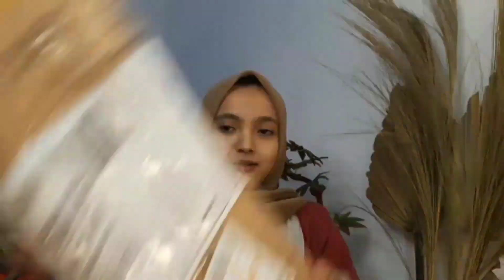SHOPEE HAUL & UNBOXING STAND HANGER TERMURAH DI SHOPEE|| putriyuniar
Hallo gais di vidio kali ini aku mau  unboxing stand hanger termurah di shopee  :)

tonton sampai habis yaaa temen temen :)

semoga kalian suka sama vidionya dan semoga vidionya bermanfaat  :)

minta koreksinya yaaa bisa tulis di kolom komentar maaf kalau masih belepotan dan kurang jelas nyampekinya.

Kunjungi toko ini di Shopee! ayuhuang0402

jangan lupa tonton vidio shopee haul yang lain ya

editing : inshot + picart

Tinggalkan komentar kalian di bawah utk memberi kritik, saran, maupun pertanyaan. Thank you~